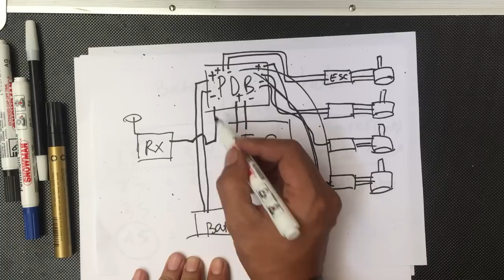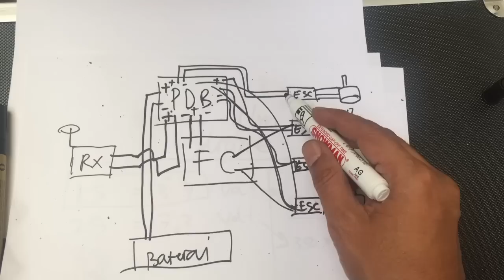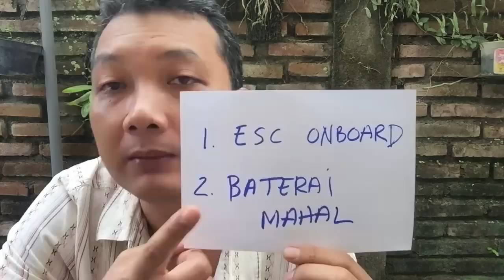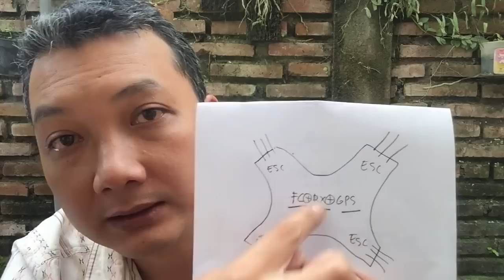VLOG19A Kelemahan DJI Phantom 3 dan Kelebihannya. Plus Tutorial Belajar Ilmu Dasar Drone Quadcopter.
DJI Phantom memiliki system all-in-one terintegrasi. ESC, FC, Rx, semua dalam 1 PCB.

Dalam video ini saya coba terangkan juga mengenai dasar-dasar quadcopter. Semoga video ini bermanfaat.

Gadget yang saya gunakan:
Kamera: iPhone 6
Microphone: internal iPhone
Software editing: LightWorks Free Edition

YouTube will be automatically promoted your channel on my video description credit.